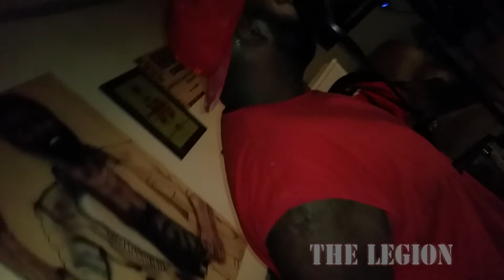Legion OUTTAKES 6 (Taylor Swift)